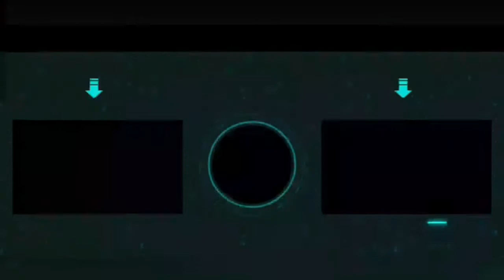1v1 Prostě Luky VS Davca HD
Ahoj vítám vás u prvního  videa  v roce 2021 dneska to bude 1v1 proti Davčovi

Díky, že mě sledujete. Každý LIKE nebo zajímavý komentář mě potěší.

►Editor já
    Edituji přes YouCut - Video Editor

►Miniatura  Davca HD

►Přes co jsem natáčel přes ScreenRec
    Natáčím přes OBS studio ,Bandicam a Mobizen ,ScreenRec